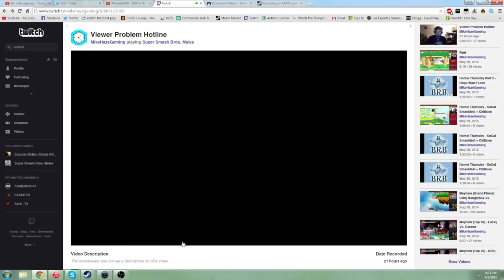MikeHaze vs Blendtec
This is only the battle, the war shall ensue.